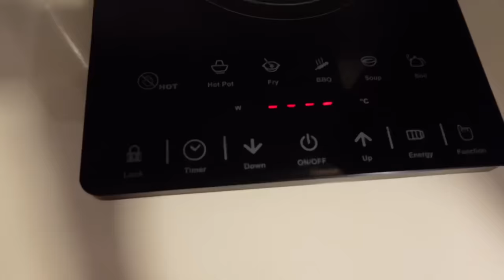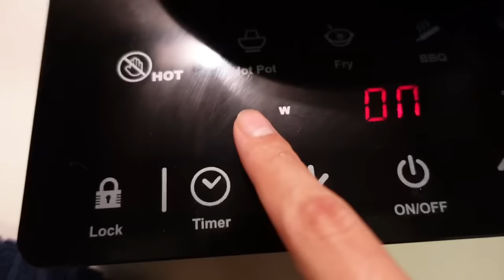MORNING ROUTINE AKU😉 | APA YANG AKU BUAT PAGI - PAGI 🥱!!!!